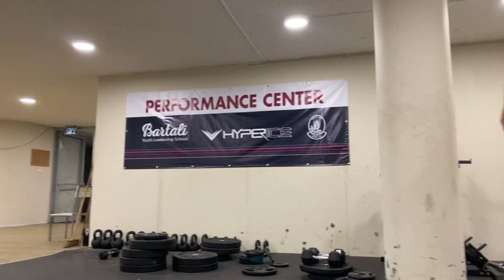מי שמנצח מפסיד 1000$!! אתגר הבנץ' פרס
אז עשינו אתגר מטורף!
אני נגד רפאל שמתכונן עכשיו לתחרות פיתוח גוף טבעי שהתחריתי בה לפני חצי שנה.
מוט ריק...מקסימום חזרות בלחיצת חזה
כמה אתם חושבים שכל אחד עשה? מי ניצח?
תרשמו בתגובות...